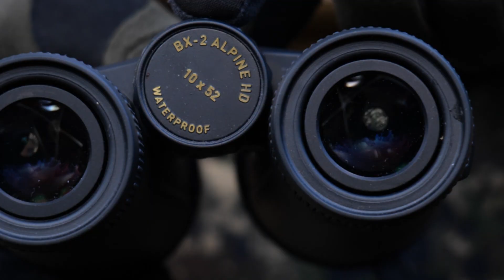Ópticas Leupold. La armería de Cazavisión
Las segundas oportunidades en la caza, sobre todo en la caza mayor, a veces se presentan y otras no. Por eso, lo mejor es estar bien preparado y andarse listo para aprovechar las primeras. Pues hay cazaderos que premian los aciertos y castigan los errores más que otros. La montaña, tan hermosa como implacable, es uno de ellos. De ahí que resulte muy recomendable acudir a la misma concienciado y bien equipado para hacer buena cualquier ocasión que tengamos.
Como fue nuestro caso en los Pirineos franceses. Contando con la inestimable ayuda de unas ópticas Leupold que demostraron su idoneidad en este bello pero exigente rececho.

- Prismáticos BX-2 Alpine HD 10x52
- Telescopio SX-2 Alpine HD 20-60x80
- Telémetro RX-2800 TBR/W